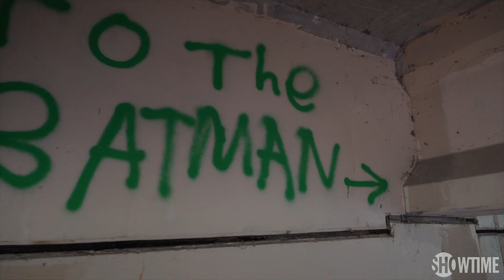All Access: Drunk Boxing 🥊 Boom Vs Low Life